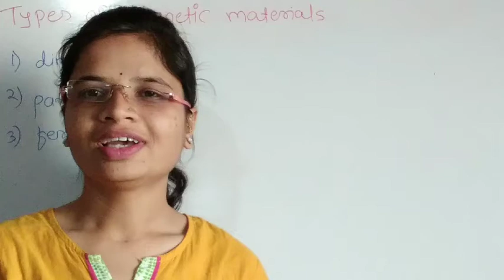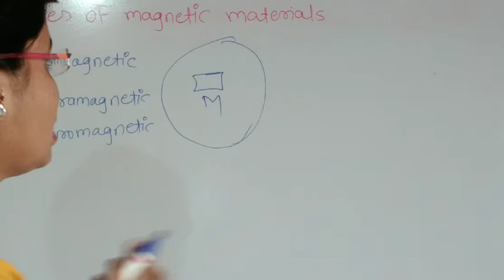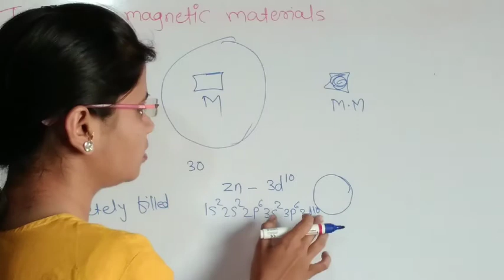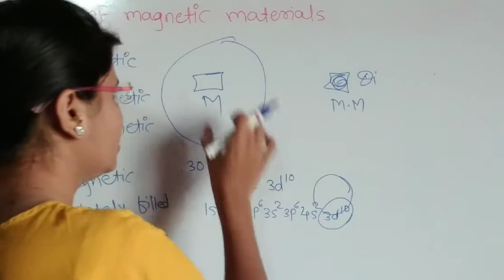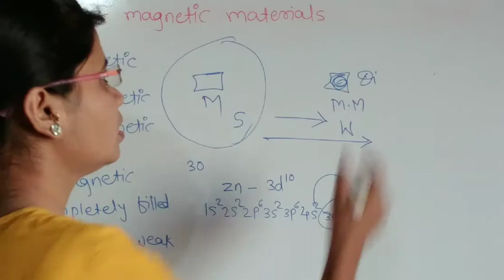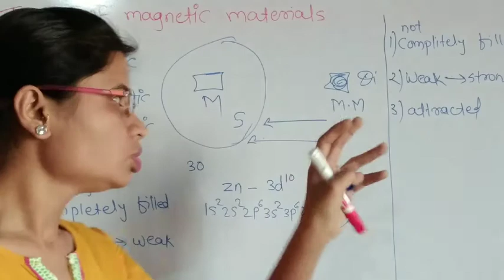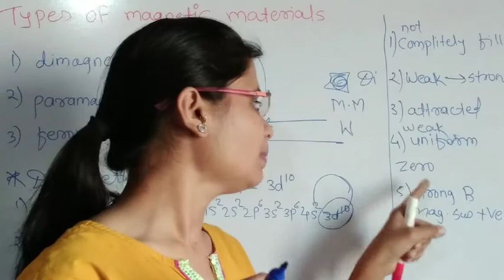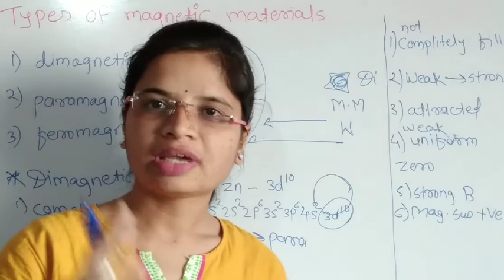Magnetic Materials- Lecture 4- classification of materials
Magnetic Materials- lecture 4- classification of materials- Dimagnetic, Paramagnetic, feromagnetic